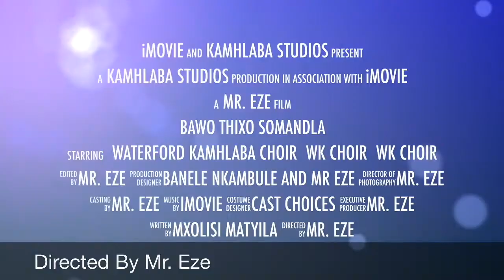Waterford Kamhlaba Choir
The Waterford Kamhlaba Choir members renders Bawo Thixo Somandla